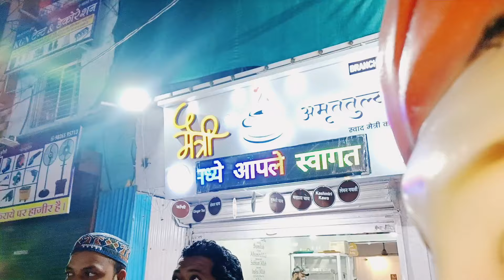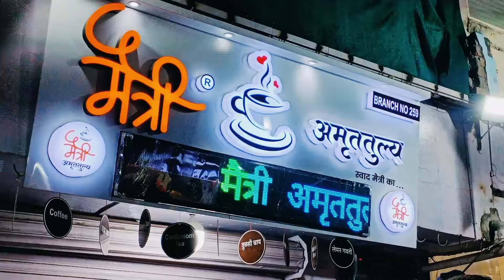Ramzan Ki Ronak Khajrana Vs Bombay Bazaar Vlog👌❤️🌹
Ramzan Ki Ronak Khajrana Vlog👌❤️🌹 @ShahrukhIndorivlogs  @rajpatelips7035
Ramzan Ki Ronak Khajrana Vs Bombay Bazaar  Vlog👌❤️🌹 @ShahrukhIndorivlogs  @rajpatelips7035

तो हे दोस्तों मैं इंदौर मध्य प्रदेश से शाहरुख शाह हूं और मेरा उद्देश्य आप सभी को व्लॉग वीडियो के स्रोत से लेना है और मैं पूरे इंदौर और अन्य शहरों का भी पता लगाता हूं और मुझे उम्मीद है कि आप मेरी मेहनत देखना पसंद करेंगे धन्यवाद दोस्तों आपके प्यार और समर्थन के लिए  मेरे चैनल को अपना प्यार और सपोर्ट देते रहें।

So hey guys i am Shahrukh Shah from indore madhya pradesh and my aim is to take you all from source of vlog videos and i also explore whole indore and other cities and i hope you like to see my hard work  Thanks guys for your love and support keep giving your love and support to my channel.
Musician: ASHUTOSH

Bombay Bazar Indore Cheap price Market इंदौर का सबसे सस्ता बाजार |Shahrukh Indori Vlogs

I'm on Instagram as @shahrukh_indori_1992. Install the app to follow my photos and videos.

My Mobile Gimbal
MOZA Mini MX Handheld Smartphone Gimbal with Tripod and Storage Pouch (Grey)

Gorilla pod Deal of the day: Tygot Gorilla Tripod/Mini (13 Inch) Tripod for Mobile Phone with Phone Mount & Remote | Flexible Gorilla Stand for DSLR & Action Cameras

Boya MM 1 Mic BOYA BY-MM1 Video Microphone Youtube Vlogging Facebook Livestream Recording Shotgun Mic for iPhone HuaWei Smartphone DJI Osmo Mobile 2,for ZHIYUN Smooth 4

Musician: Philip E Morris